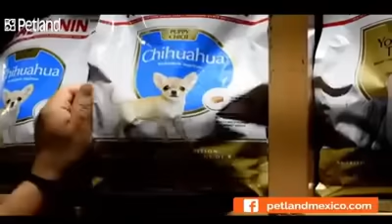Petland México🐶🐱Cerca de ti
En Petland encontrarás los mejores productos para tu mascota, desde bultos de comida hasta juguetes y camas para su comodidad. 🐶🐱
Estamos en:
🐾GALERIAS ATIZAPÁN
🐾PASEO INTERLOMAS
🐾CENTRO COMERCIAL SANTA FE
🐾GALERIAS PACHUCA
🐾PARQUE DELTA
🐾PARQUE TOREO
🐾PORTAL SAN ÁNGEL.

¿Quieres saber más de nosotros?